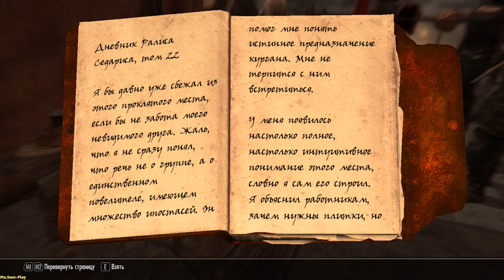Skyrim TES V: Skyrim ➤ Retaking Thirsk(Освобождение Тирска) №90